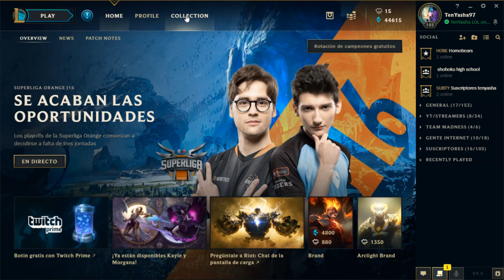GUIA DE OBJETOS LOL PARA PRINCIPIANTES | COMO CREAR UNA LISTA DE OBJETOS | TenYasha LOL